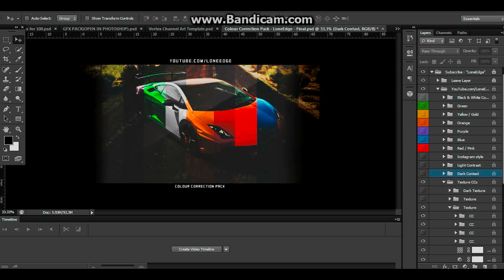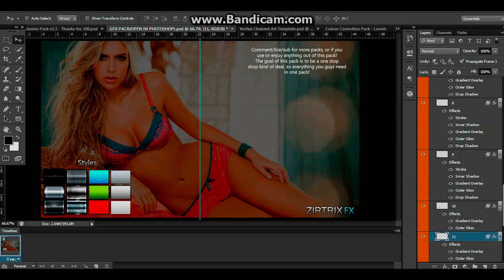Vortex Speed Art #7 @ The Gods2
Hey guys this is the second speed art video I made for The Gods. The first one I didn't like. And also I making everything I do free again. Speed art, editing, GFX and all that.

My Skype: Vortex.Graphic.Designs